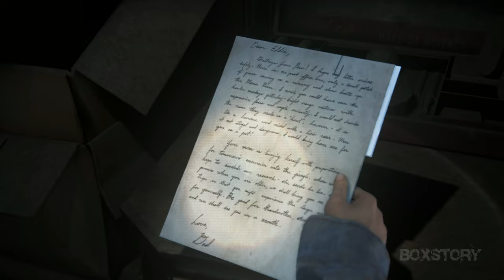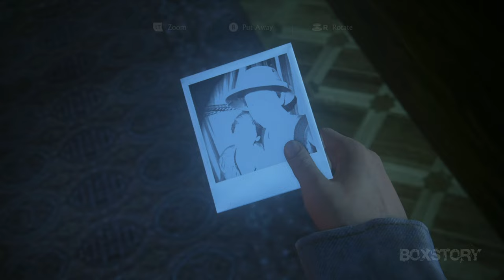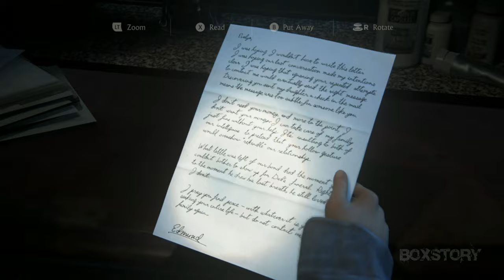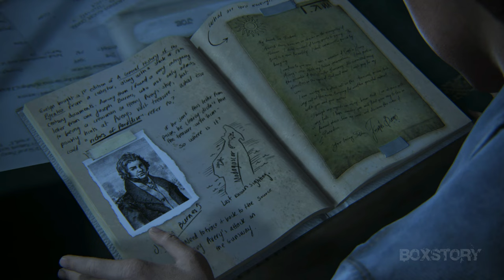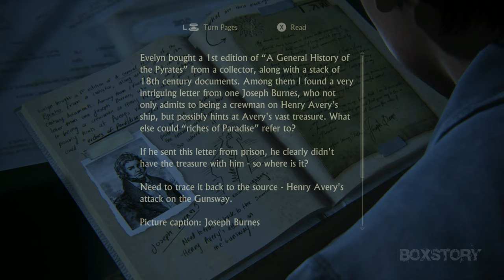UNCHARTED 4: A Thief's End Walkthrough Gameplay Part 15 No Commentary